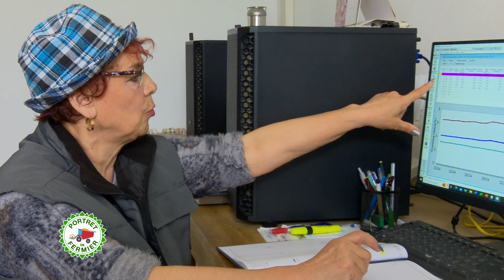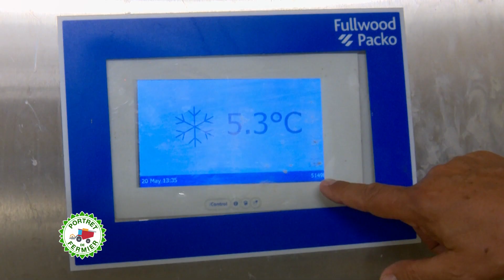PORTRET DE FERMIER Gavrila Tuchilus Matca 28 05 2023